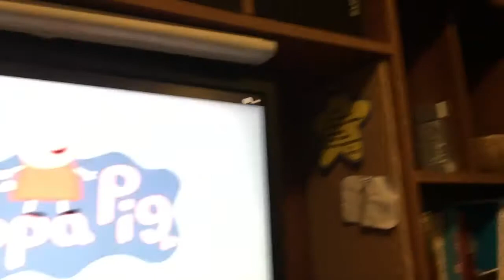TRY NOT TO LAUGH CHALLENGE WITH WATER! (ft AJ Herrod)